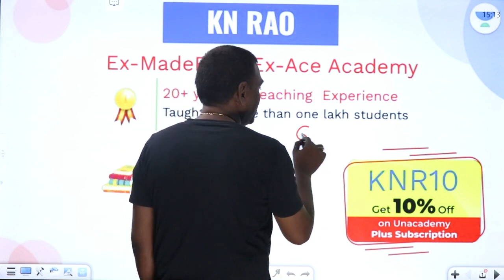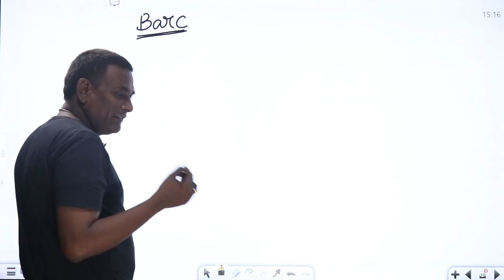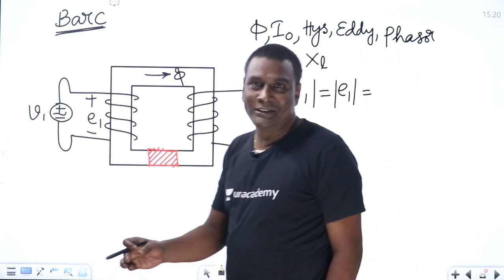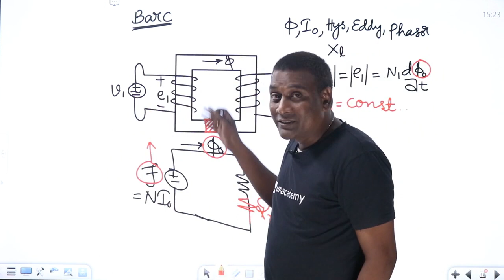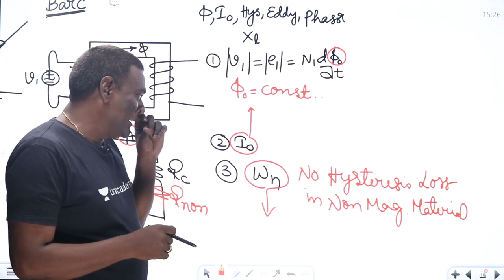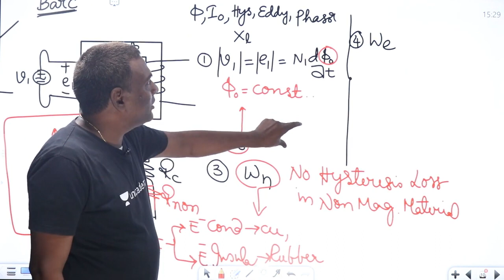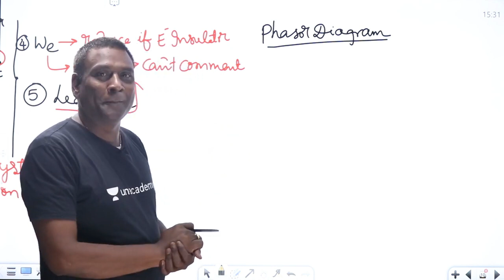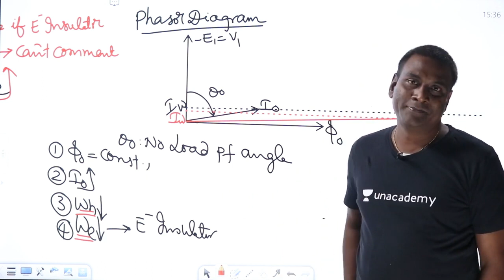This is the Way to Understand Machines | Interview Question Series - 2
3 Days To Go

⏳ Duration: 45 Minutes This is the Way to Understand Machines | Interview Question Series-1

KN Rao Sir and other Top Educators take classes on Unacademy App.

Unacademy Subscription Benefits:
1. Learn from your favourite Educator
2. Dedicated DOUBT sessions
3. One Subscription, Unlimited Access
4. Real time interaction with Educators
5. You can ask doubts in live class
6. Limited students
7. Download the videos & watch offline

Get the GATE & ESE Iconic Advantage:
1. Personal Coach
2. Study Planner & Bi-weekly Reviews
3. Dedicated Doubt Clearing Space
4. Personalized Test Analysis
5. Study Booster Sessions
6. Preparatory Study Material
7. All the Unacademy Subscription Benefits